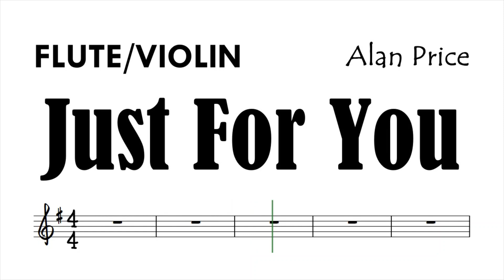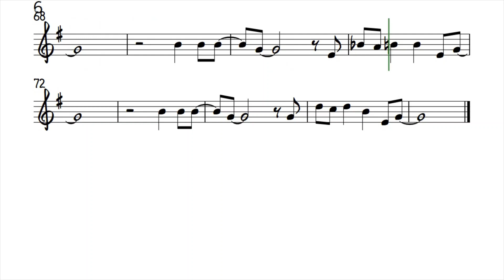Just For You Flute Violin Sheet Music Backing Track Play Along Partitura